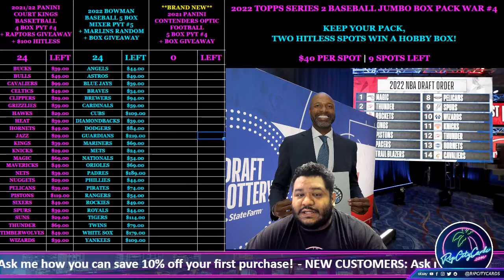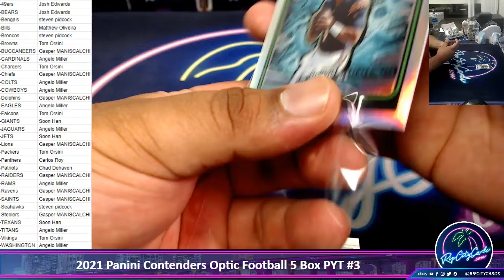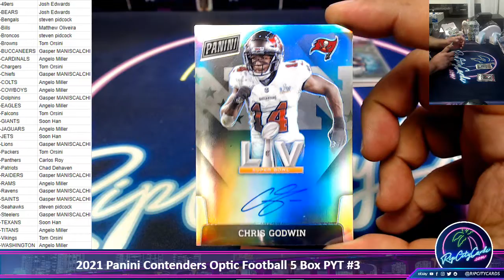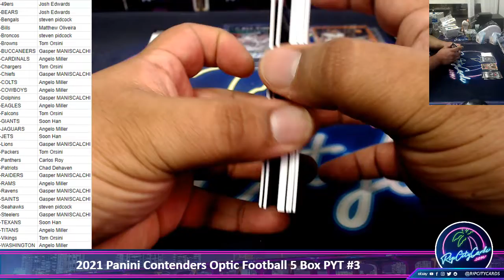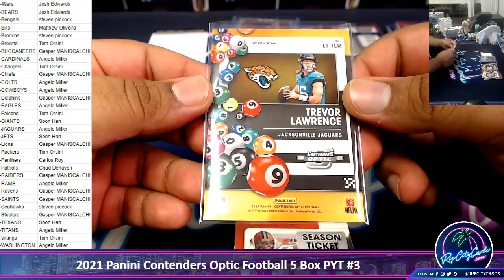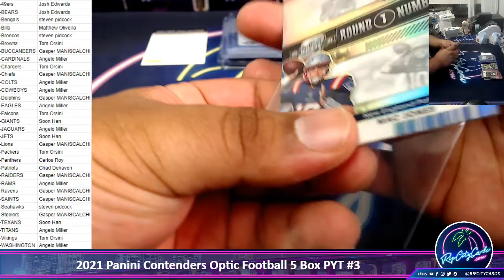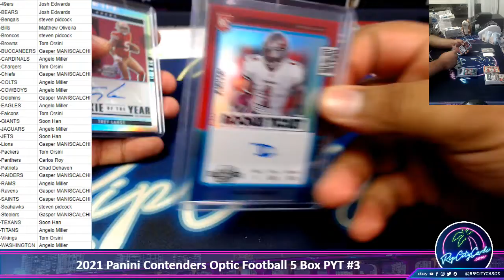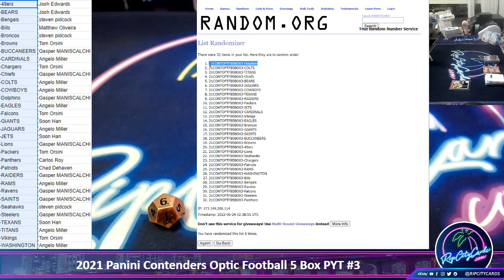2021 Panini Contenders Optic Football 5 Box PYT #3